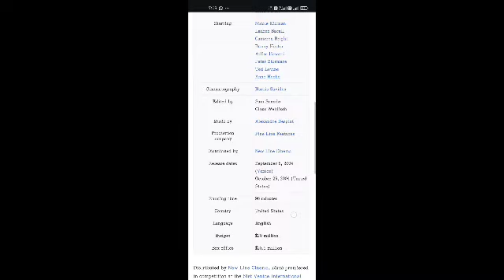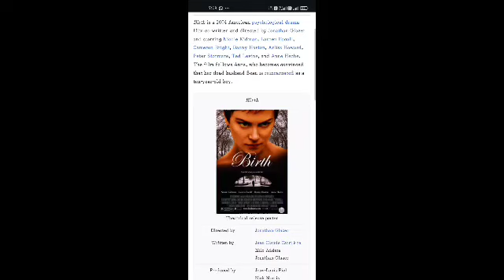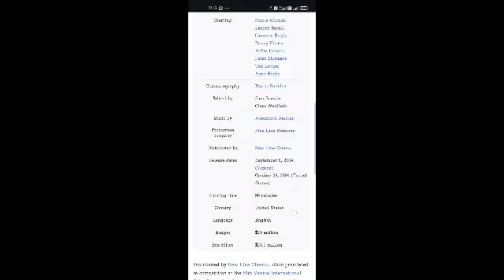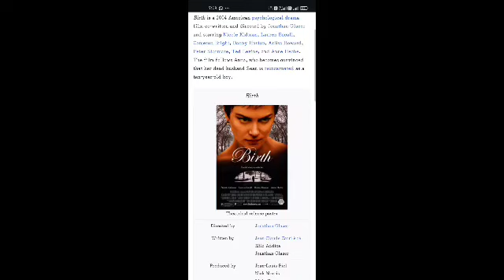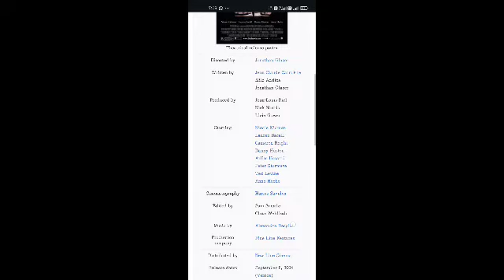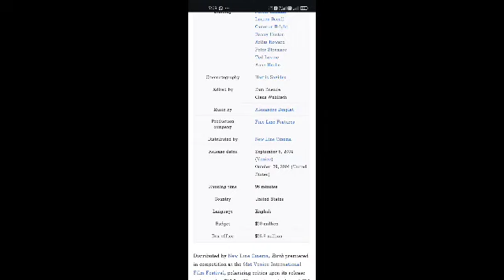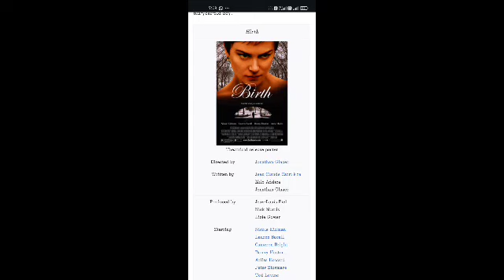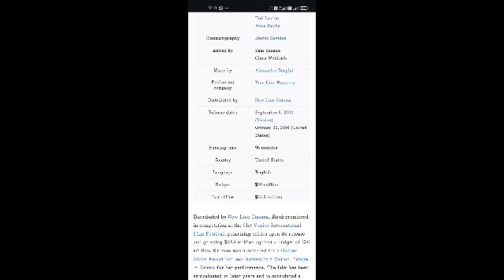Birth Full Movie Facts And Information | Nicole Kidman | Lauren Bacall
In this video, we're going to explore some interesting facts and share our thoughts on a movie  Birth